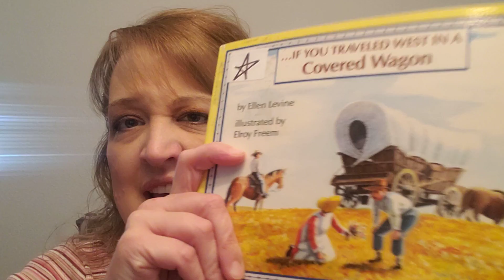May 15 Friday Ch. 19 Reading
SHS Ch. 19 Reading Finishing book!